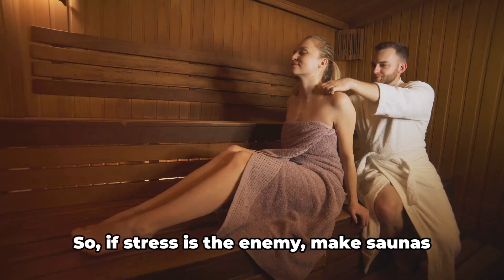10 INSANE BENEFITS YOU GET FROM GOING TO THE SAUNA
"Unlock the Power of Sauna Sessions: 10 Mind-Blowing Benefits for a Healthier You! 🔥 Dive into the heat and discover the secrets to a revitalized mind and body. 🌿 SaunaWellness MindBodyBalance HeatTherapy"